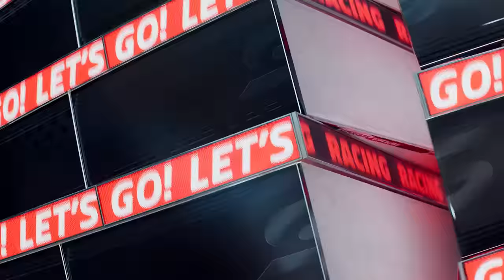Race 28 Recap - VAILO Adelaide 500 | Supercars 2023